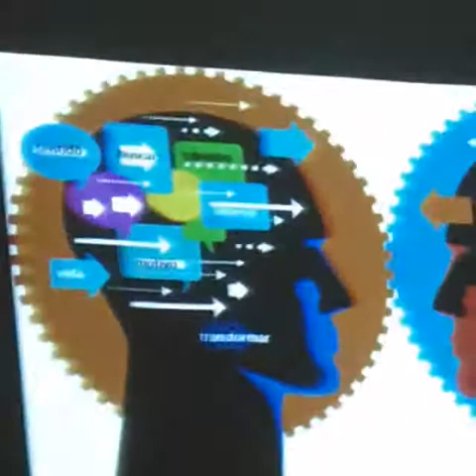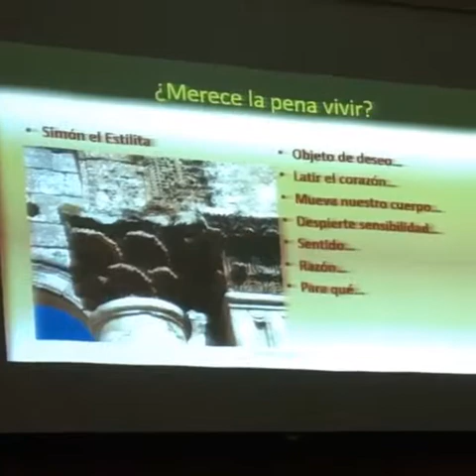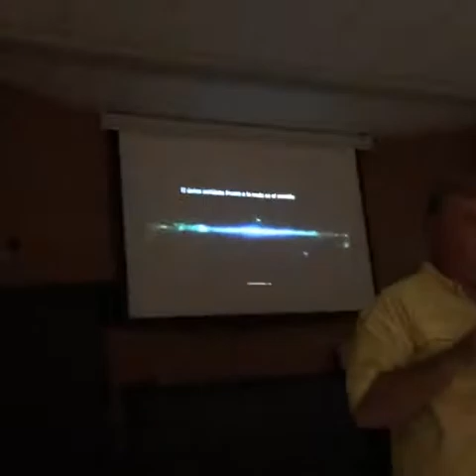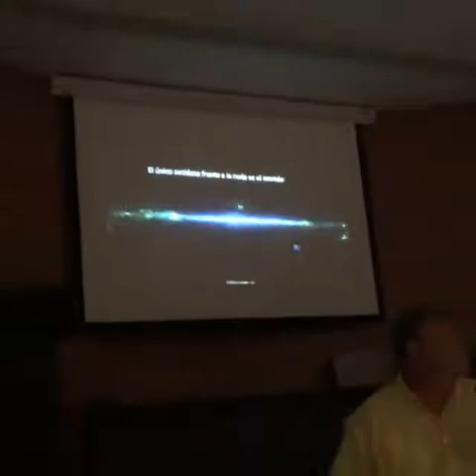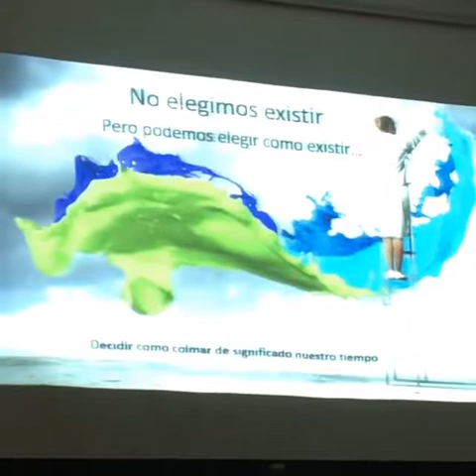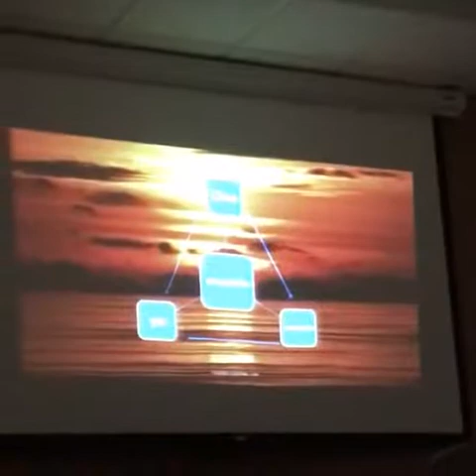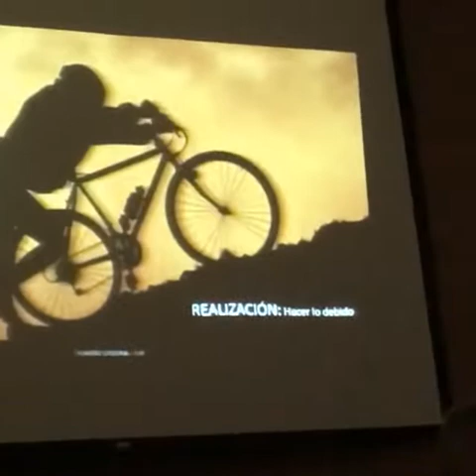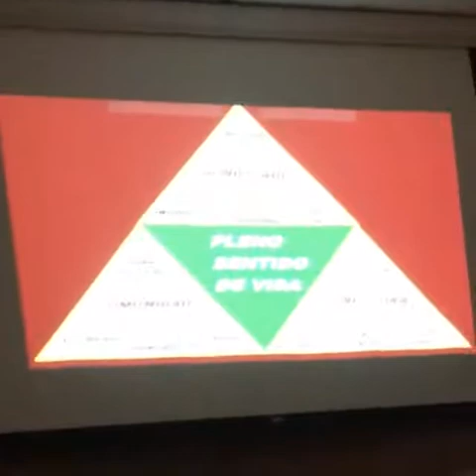Desafío Felicidad por Ricardo Grzona